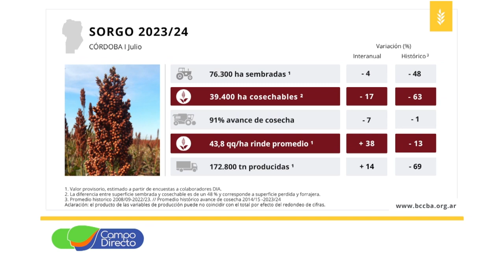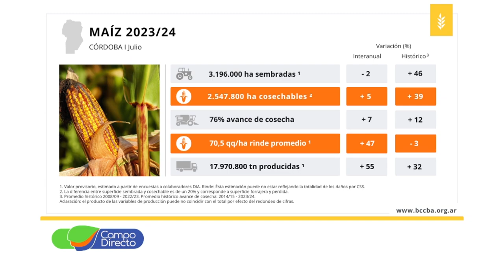Análisis Agrometeorológico de la BCCBA 26-07-2024